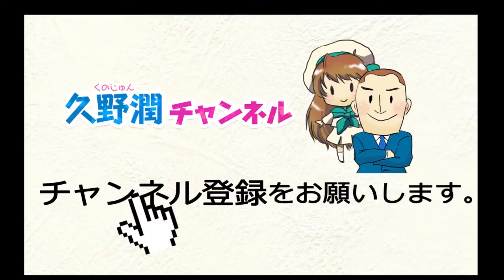久野潤 自己紹介編（その5）：帝国海軍軍艦慰霊顕彰会について｜毎週金曜21時から生放送｜久野潤チャンネル